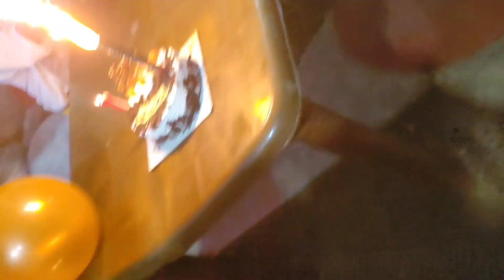Vlog#85 নতুন অতিথিকে নিয়ে সোনা মার জন্মদিনে এসে আজ খুব মজা/আজ অনেক দিন পর নিজেকে সাজালাম#vlog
Hello বন্ধুরা আমি পল্লবী সেন।আমার চ্যানেলে সবাইকে জানাই অনেক স্বাগত আর অনেক ভালোবাসা ।
আপনাদের support ছাড়া আমি কখনই এগিয়ে যেতে পারবো না ,
তাই আপনাদের/তোমাদের সহযোগিতা আমার ভীষণ ভাবে প্রয়োজন ,
pleace আপনারা/তোমরা সবাই আমার পাশে থাকবেন/থেকো
আমি চেষ্টা করবো আরও নতুন নতুন ভিডিও আপনাদের সামনে তুলে ধরার জন্য ,
তাই আপনাদের support আমার ভীষণ ভাবে দরকার🥰